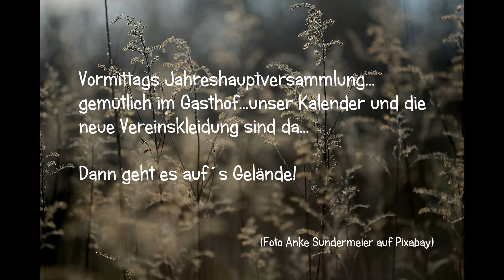Winter ade...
Funktionsmodellbau München e.V.
Hier ein Video von unserem kleinen Fahr-Treffen Ende Januar und am 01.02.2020.
Das Wetter spielte etwas verrückt, mal recht kalt, mal Sonne...wie im April!
Aber das tat dem Spaß kein Abbruch!! Aber seht selbst!
Viel Spaß beim zuschau´n...und wer mag, kommt einfach mal vorbei!
Termine findet ihr in unserer Homepage!